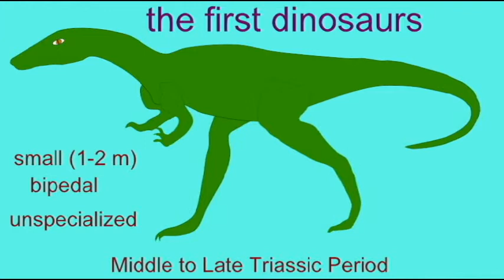PL2: THE FIRST DINOSAURS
THE FIRST DINOSAURS